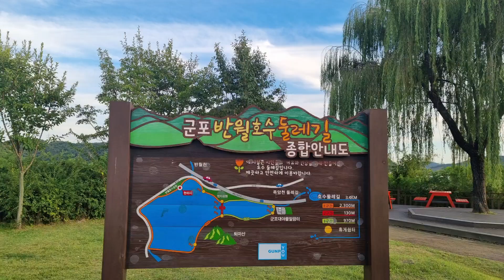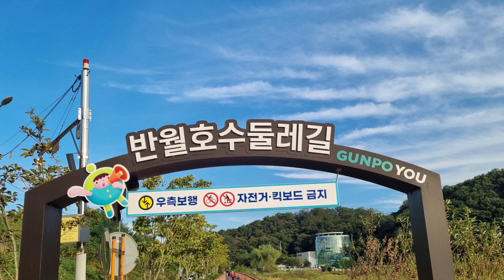수도권 가볼만한 곳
수도권 가볼만한 곳 중에 군포 반월호수가 있습니다. 둘레길은 3.4km, 나무데크길로 되어 있어서 호수와 산을 보면서 걷기 좋습니다.